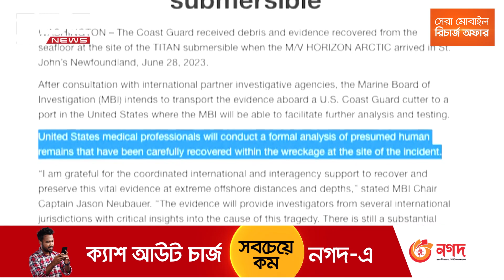টাইটানের উদ্ধার হওয়া ধ্বংসাবশেষে দেহাবশেষ থাকতে পারে | DBC NEWS